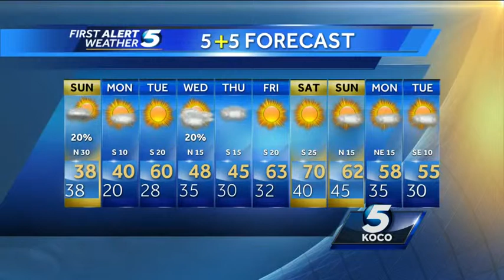Forecast: Rain moving out, but becoming windy Sunday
Even though the rain moves out and the sun returns for Sunday afternoon, it may not be an outdoor day with the wind chills.